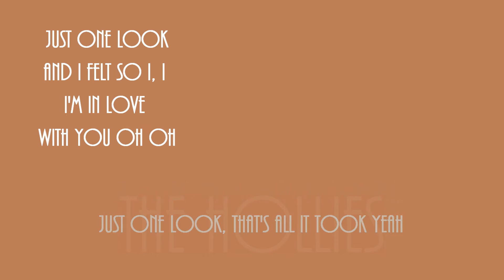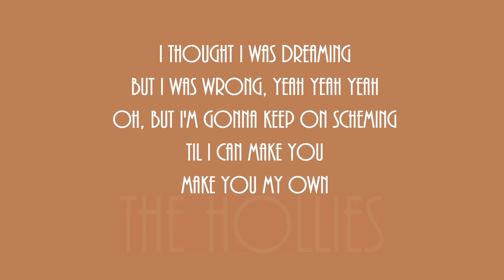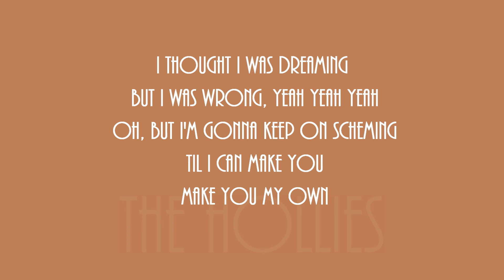Just One Look + The Hollies + Lyrics/HD